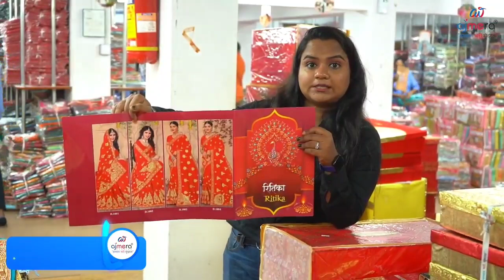ଜାହା ହେଇଜାଉ ହାର ନାଇଁ ମାନବାର କଥାishanishikaodishavlog